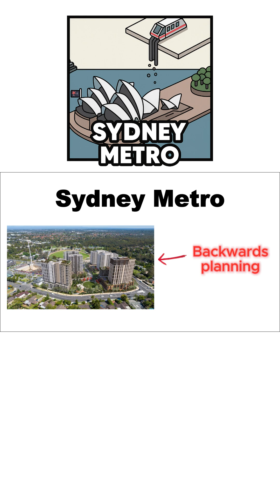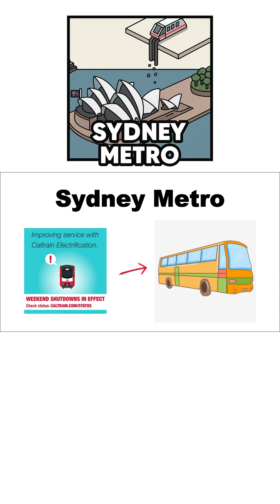Sydney — The Metro That Built Its Own Passengers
✅ Production Process:

Audio (Sound Design): 100% ORIGINAL. All sound effects, foley, and audio mixing were created and engineered by me personally. No copyrighted audio tracks were used.

Visuals (Bottom Screen): Unique AI-generated animation created by me using Veo 3 / Flow tools to create a specific visual parody effect.

Visuals (Top Screen): Heavily edited and filtered clips used strictly as context for the reaction/parody.

⚠️ AI Disclosure: This video contains synthetic media (AI-generated visuals) in the bottom half of the screen used for artistic expression.

Original Sound Design: Completely new audio atmosphere created from scratch.

Visual Parody: Addition of unique AI-generated reaction footage.

New Meaning: The combination creates a new comedic narrative distinct from the original work. Sydney — The Metro That Built Its Own Passengers